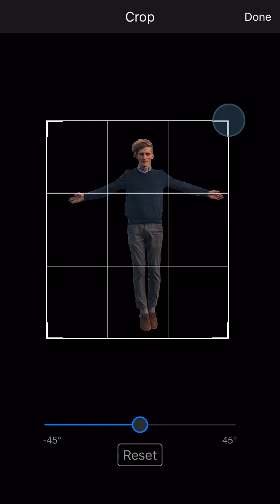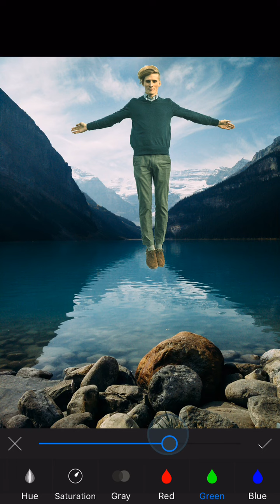Make Object CutOut from image and change background